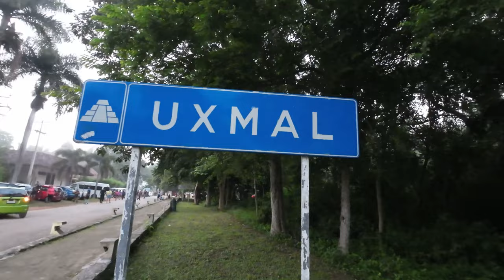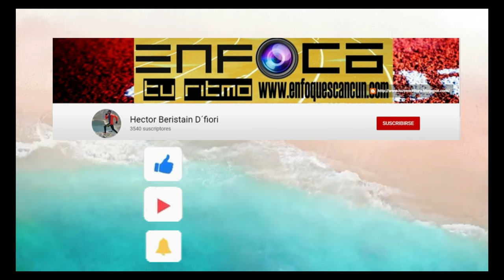Carrera Uxmal Muna 2023 Jubileo de Oro